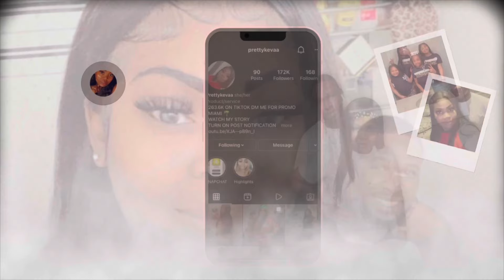KICKING ZOWI & KAY OUT 💔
Pranking ZOWI and Kay

Subscribe and make sure y’all hit dat notification bell 🔔 to know when we post we a family that’s trying to come up like everyone else so we need y’all help make sure y’all share with a friend & subscribe I’m just a mother of 3 beautiful girls oldest Kay  she’s 17 middle child lil diamond she’s 12 & the youngest cookie she’s 11 and my boyfriend rick welcome to our family of 5 and we have my god baby ZOWI she’s 4 we will be doing challenges & pranks so stay tuned ❤️ @prettykevasquad